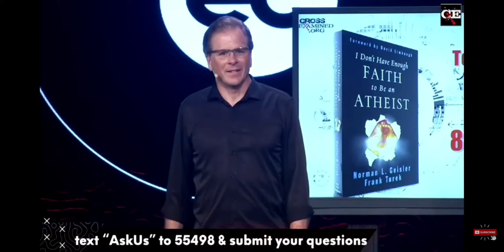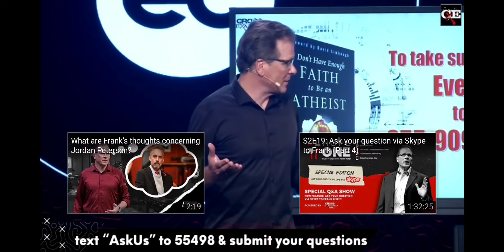A "Christian" who disagrees with Christ? Watch this!